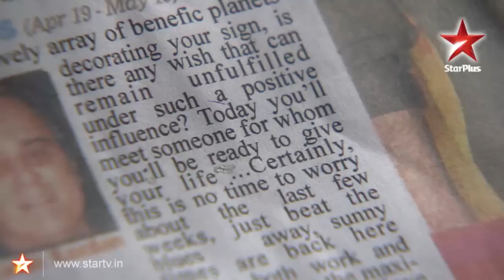Ye Hai Mohabbatein - 4th December 2013 : Ep 2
In episode 2 Ye Hai Mohabbatein, aired on 4th December 2013, Ishita decides to adopt a baby

Roohi's care taker does not allow her to take the puppy inside the house. However, she manages to take it inside. Santosh becomes delighted as her son, Raman, receives twelve wedding proposals. Santosh throws the puppy out of the house. Ishita informs Roohi that she will look after the puppy. She decides to adopt a baby. Ishita learns that Roohi's father is not interested in speaking to his daughter. Will Ishita's mother permit her to adopt a child? To know more, keep watching Ye Hai Mohabbatein...

Ye Hai Mohabbatein is a story of two very different people. How they meet each other and influence each others life.